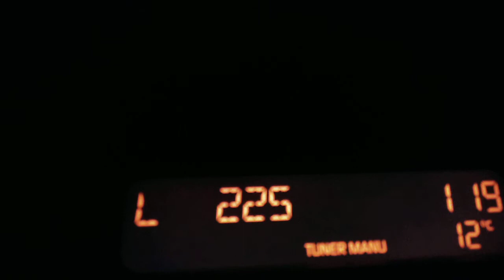MW & LW SCAN SIVAC BAČKA SERBIA